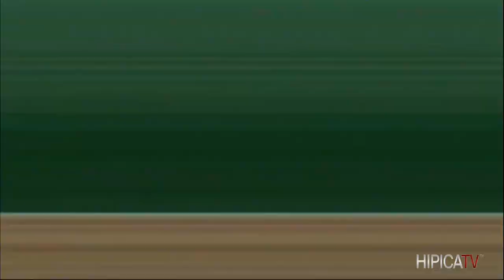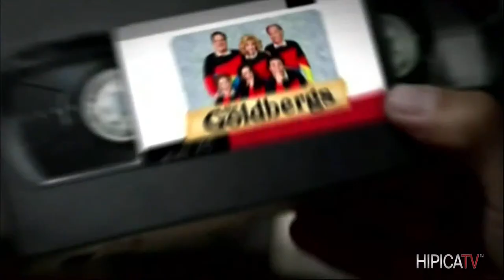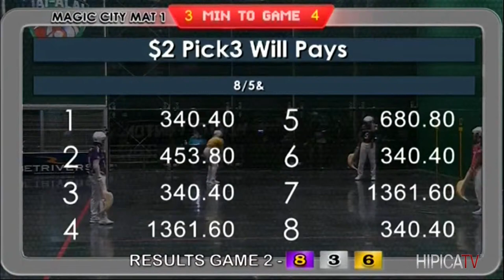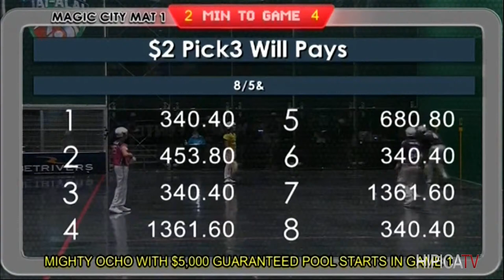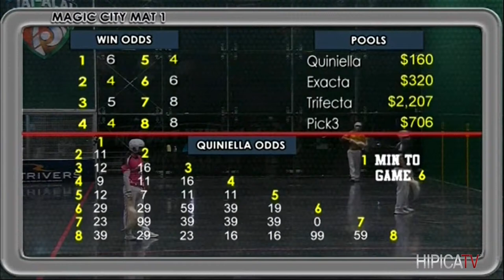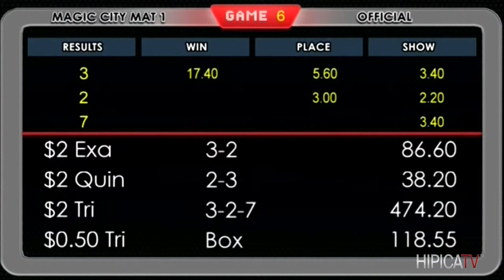HipicaTV - Magic City Jai Alai - 3 de Mayo 2022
Hípica TV es la Transmisión Oficial en Español de los hipódromos Gulfstream Park, Santa Anita Park, Golden Gate Fields, Laurel Park, Pimlico, así como de la Pegasus World Cup y el Preakness Stakes.